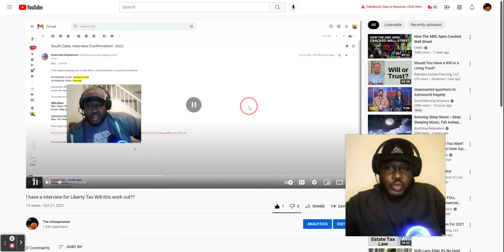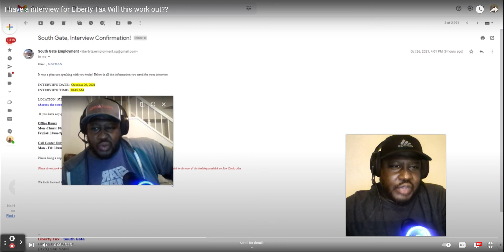Update with Liberty Tax course and job opportunities.